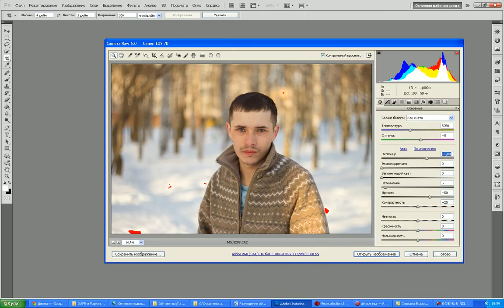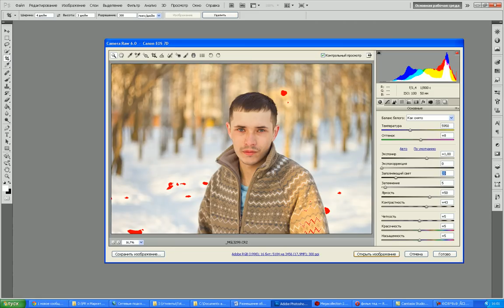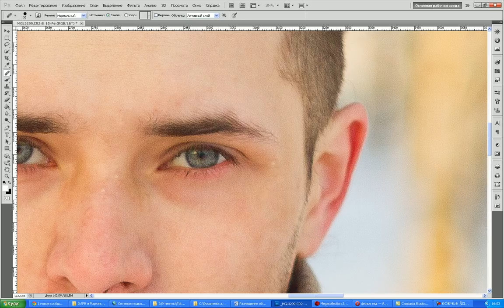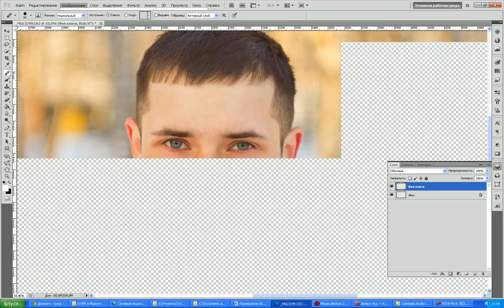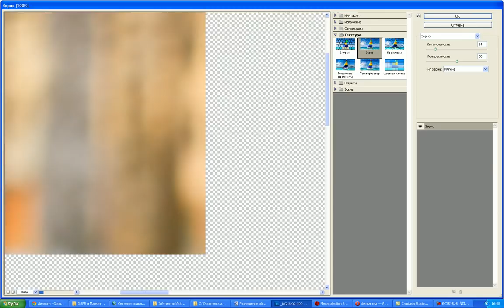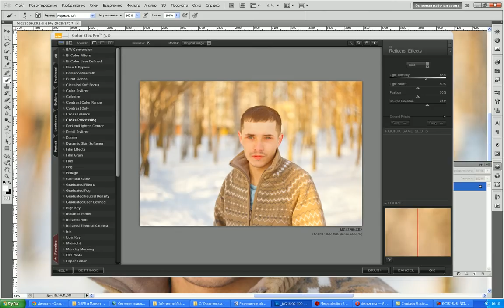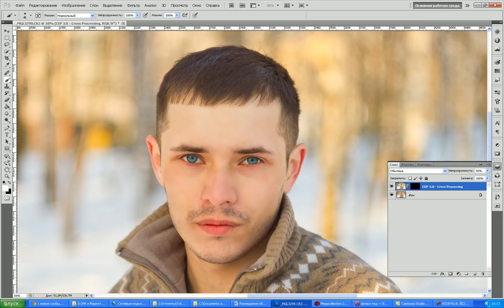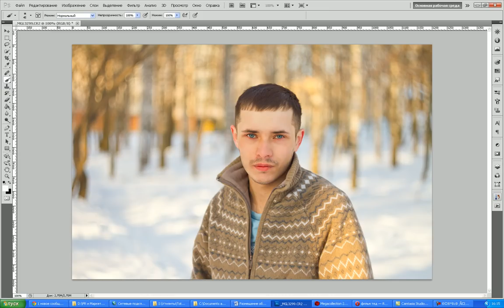Мой вариант обработки